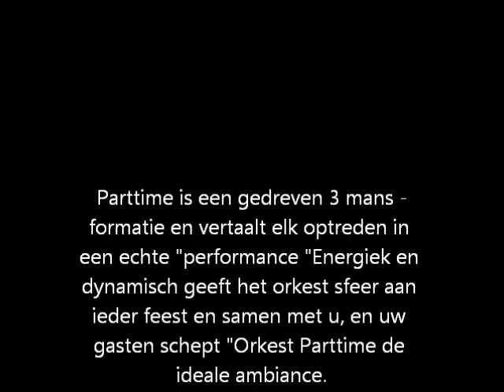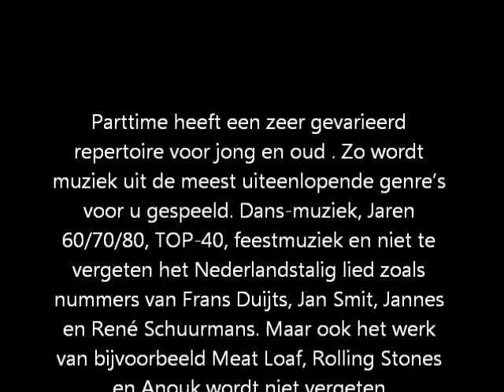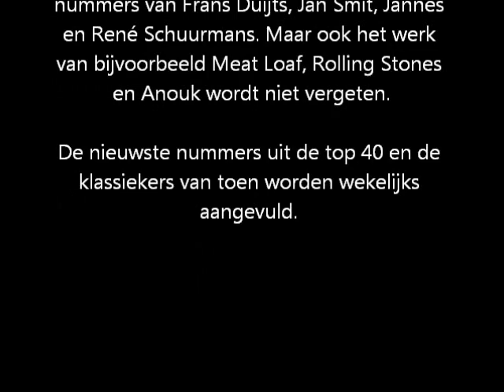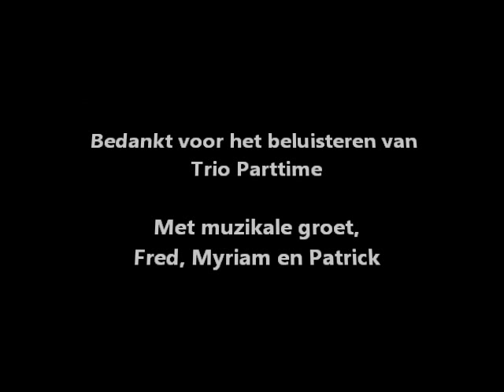Compilatie 3 Parttime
Diversen opnames van Trio Parttime, dé feestband voor bruiloften, partijen, bedrijfsfeesten of kermis